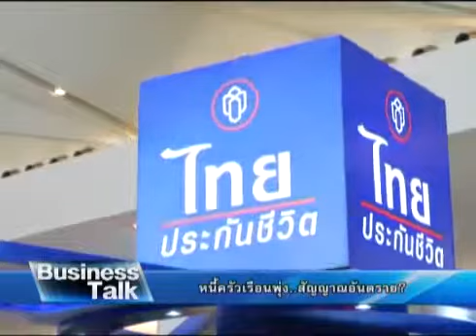Business Talk หนี้ครัวเรือนพุ่งสัญญาณอันตราย B2 1